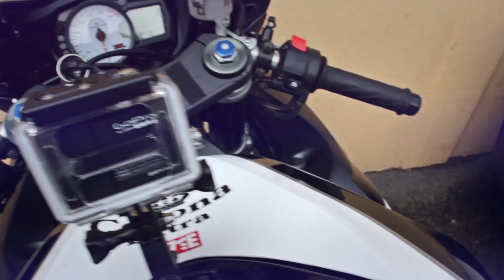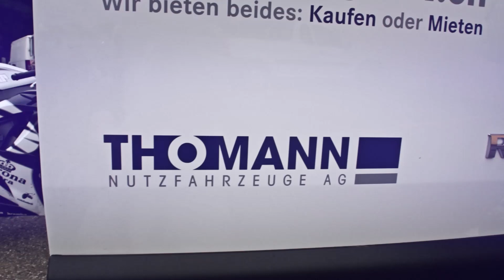Anneau du Rhin (Racetrack training with Jacques Cornu)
On the 23th of July two of us took part on a racetrack beginner training hosted by Jacques Cornu (Multiple swiss champion, FIM World Endurance world champion, etc.) - our first time on a racetrack! It was super fun and we'll definitely be back on the track next year.

Setup:
Adobe Premiere
Adobe After Effects
Adobe Photoshop

Many thanks to Savant, who kindly allowed us to use his awesome music for our video.